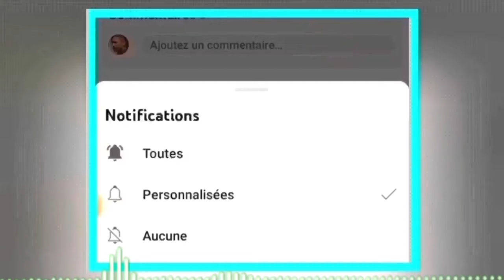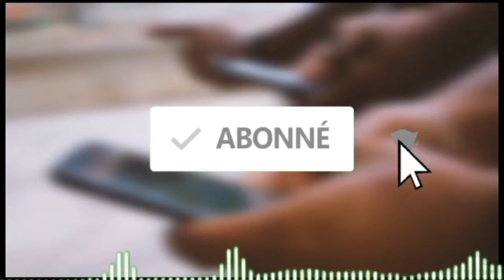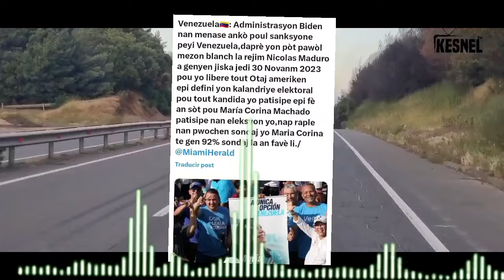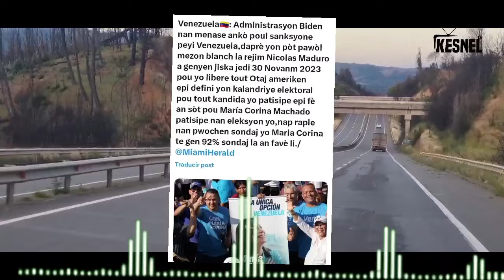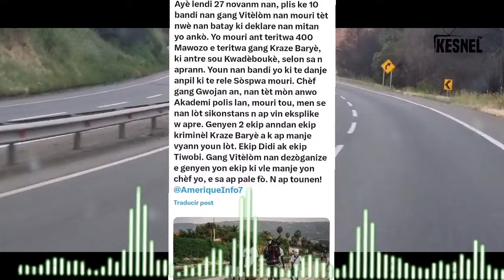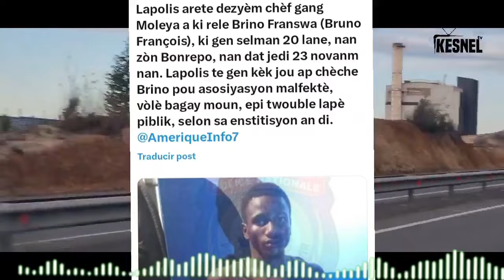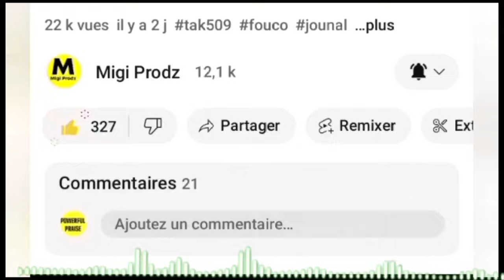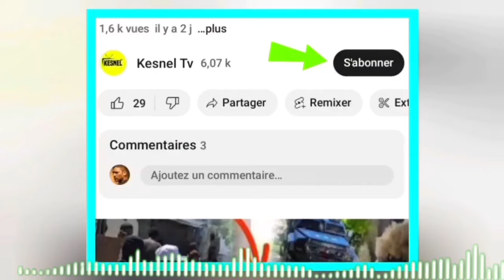Nouvel cho cho 29 novanm 23danje pou wanament jwet la gate fwa saa neg yo wont apre sak sa abinader